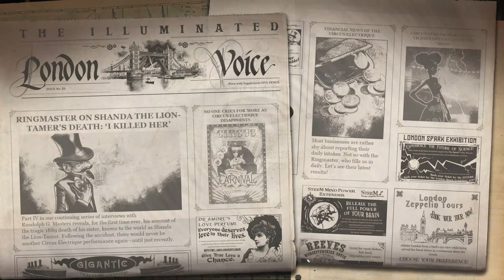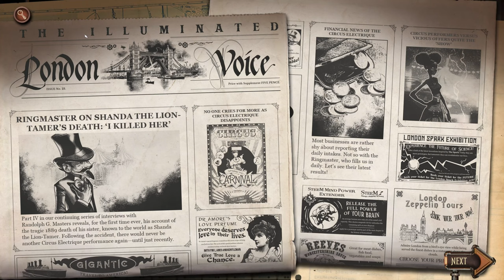Circus Electrique - Part 12 - Westend Of London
Circus Electrique - Part 12
Westend Of London